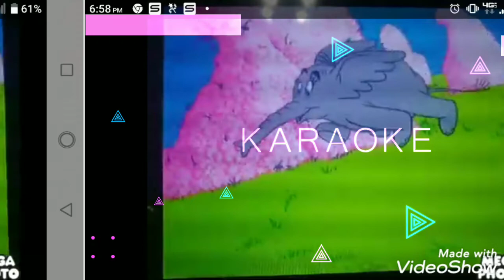Light it up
Blondies